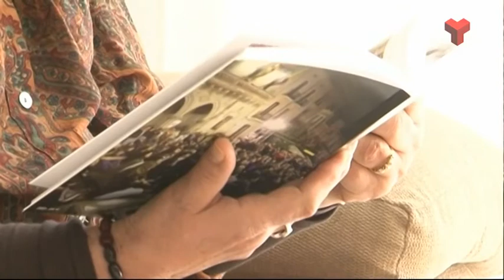La nit dels savis divendres 07-11-2014 (1part) de Canal Terrassa